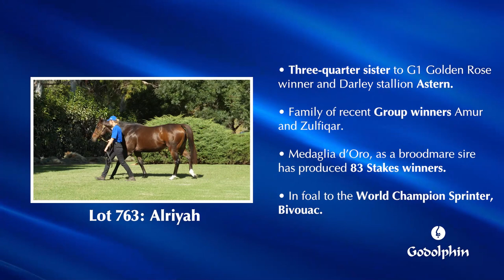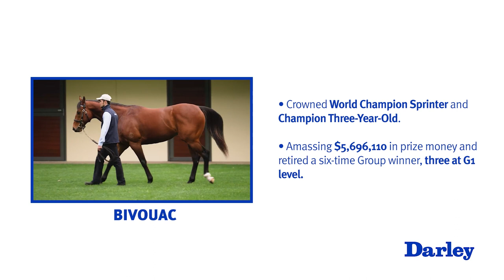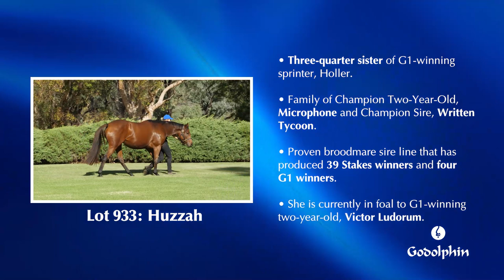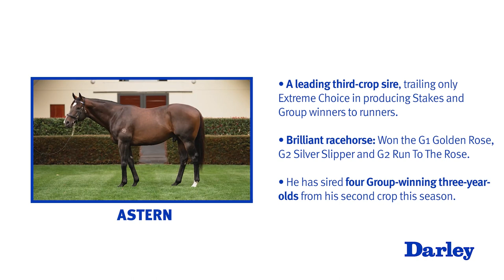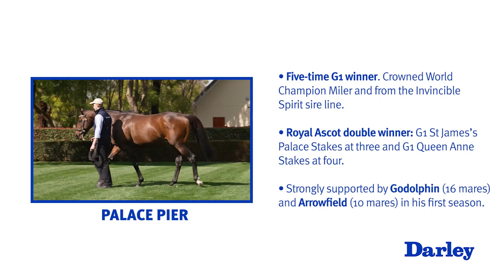2023 Magic Millions National Broodmare Sale Preview | Godolphin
Join us for an exclusive preview of the 2023 Magic Millions National Broodmare Sale, where we will showcase six of our exceptional mares that are part of the 53 mares on offer.

The mares will start parading on Saturday, 20 May at Magic Millions. However, in this video, you will get a sneak peek of some of the mares on offer, including those in foal to stallions such as Astern, Bivouac, Ghaiyyath, Street Boss and Palace Pier.